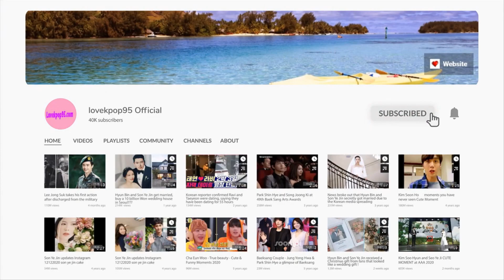IU singing Blueming at T-ara Jiyeon & Hwang Jae Gyun’s wedding today